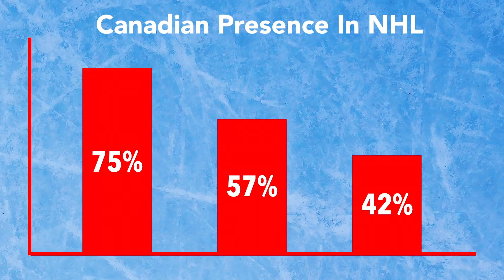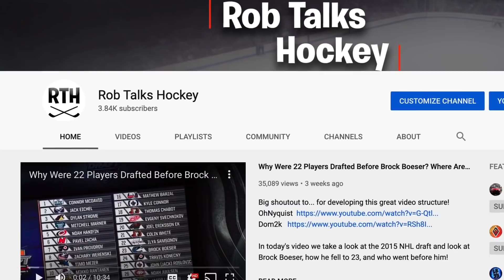International Child NHL Prodigies | Where Are They Now?!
In today's video we go over the development journeys of Matvei Michkov, Yusaku Ando, Mathias Emilio Pettersen and Rasmus Dahlin